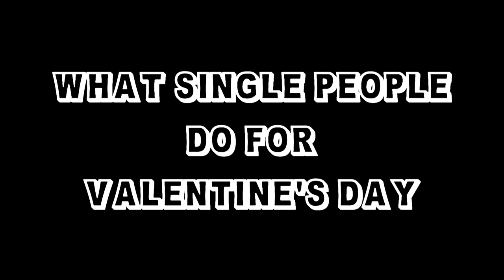BAMSA: SPLASH@Bath 2015 Trailer [HD]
Do you have what it takes? SPLASH@Bath 2015 is the stage for your ability to be put to the test!

This is our official event trailer, featuring cameos by BAMSA's very own vlog stars! Keep an eye out: you might fall in love with them at first sight (if you haven't already).

- Look below the *Non-Student Log In button*, and click Guest Registration Form

- Choose your desired sport(s).

4) We will then send you a confirmation email and your registration is complete! (Note: We will send the confirmation email within 3 working days, if you do not receive it by then, please contact us)